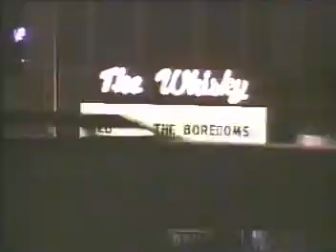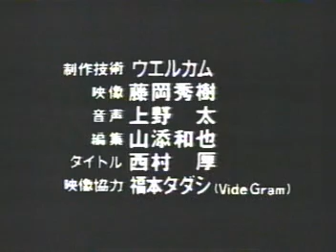Boredoms - US Tour 93